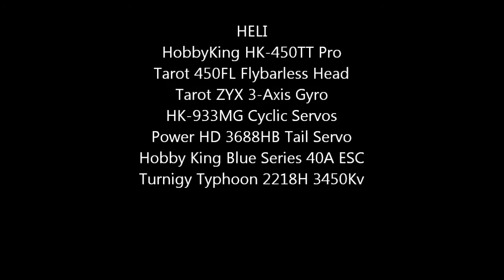HK450TT FBL - Tip-over on Spool-up & Flight #7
Tarot ZYX 3-Axis Gyro malfunctioned during spool-up, causing a nasty tip-over and scraped the blade tips.  Apparently, the gyro didn't initialize correctly, and would not hold the swash plate level, even if after feeding in a counter-command.  Had a fun flight after cycling power, though!

NOTE: There is a firmware update that I applied AFTER this tip-over that MAY fix the problem...  will update once I've had a few flights...

HobbyKing HK-450TT Pro
Tarot 450FL Flybarless Head
Tarot ZYX 3-Axis Gyro
HK-933MG Cyclic Servos
Power HD 3688HB Tail Servo
Hobby King Blue Series 40A ESC
Turnigy Typhoon 2218H 3450Kv